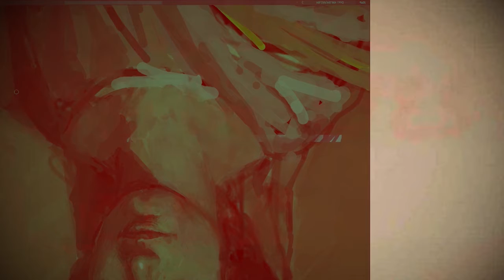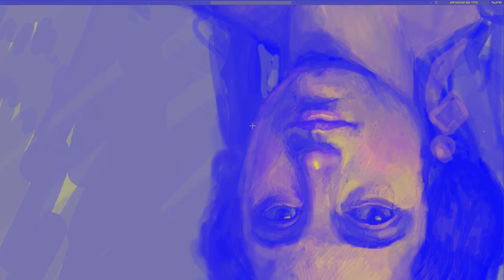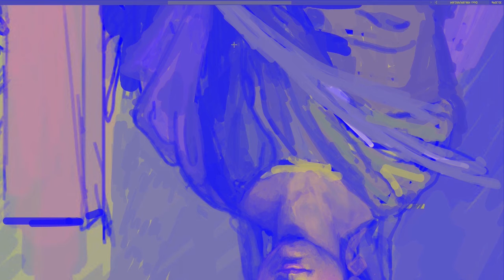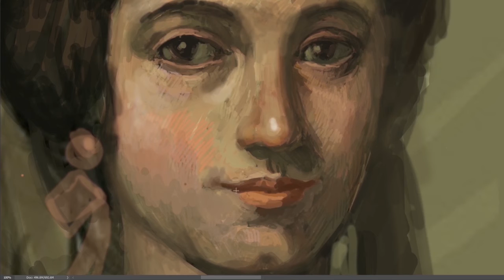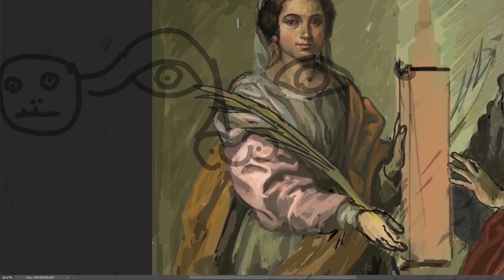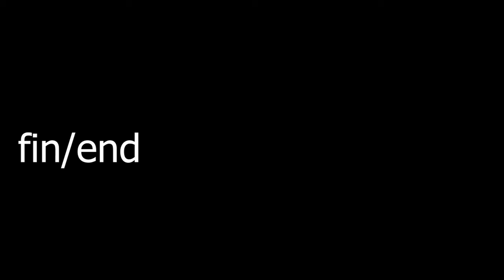Fourteen steps/ Catorce pasos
A videopiece designed as a single work, that explores the medium and its kinetic features using an image as an excuse to develop a flow of color, shape and light, divided in 14 moments or short excerpts. The idea of a narrative is expelled from the footage.